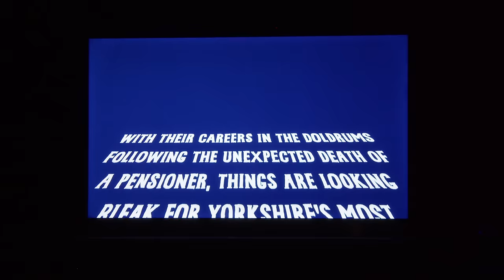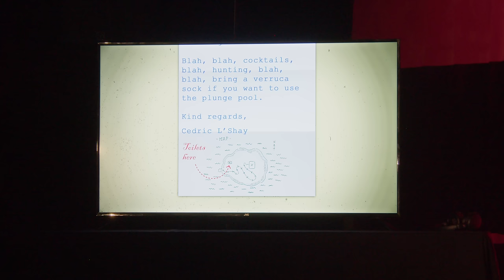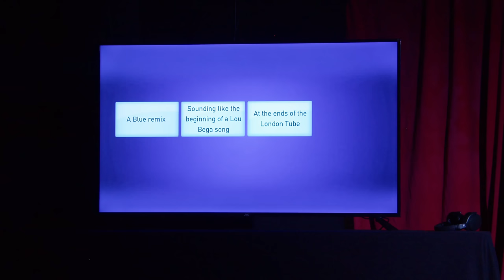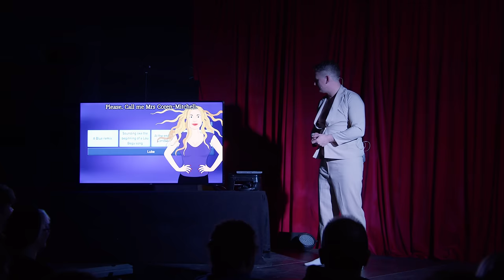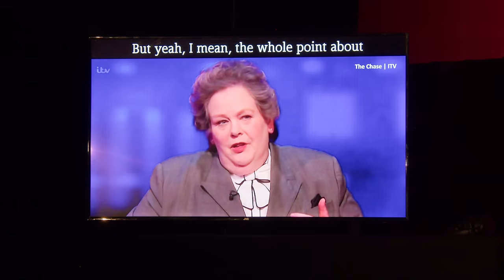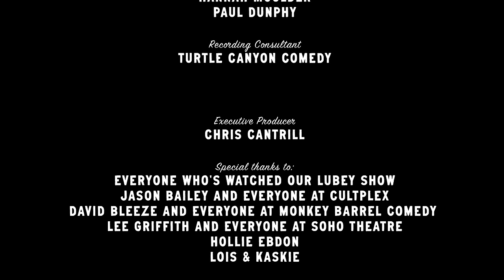The Delightful Sausage: Nowt But Sea (FULL SHOW 4K)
The Delightful Sausage (comedians Amy Gledhill and Chris Cantrill) return in Nowt But Sea, the thrilling adventure which saw them nominated once again for ‘Best Show’ at the Edinburgh Fringe.

When Amy and Christopher-Louise receive an invitation to the private island of an enigmatic celebrity agent, little do they know their ordeal is only just beginning…

Written by and starring Chris Cantrill and Amy Gledhill. Featuring Paul Dunphy. Shot and edited by Sam O’Leary. Directed by Hannah Moulder. Produced by John Stansfield for A Lovely Time.

★★★★★ The List
★★★★ The Guardian
★★★★ The Telegraph
★★★★ Chortle
★★★★ The Independent
★★★★ The Scotsman